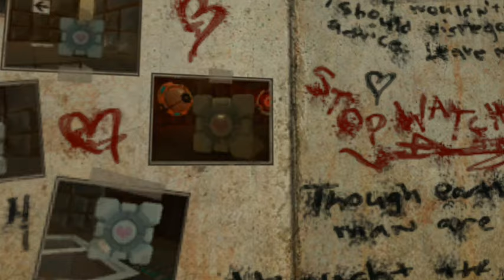Taste the Cake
This is the first "official" video I did for machinima.com's youtube channel, about 12 years ago, with Garry's Mod and SDK Face Poser. YouTube had just started cracking down on copyrighted music, so I decided to make my own music, so it is also my first song I ever created for the public.
It was by far my most popular video ever on their channel.
Unfortunately that channel is gone now, but at least I found a backup copy for my own goofy little channel. Enjoy.